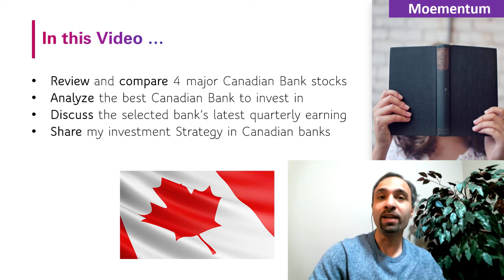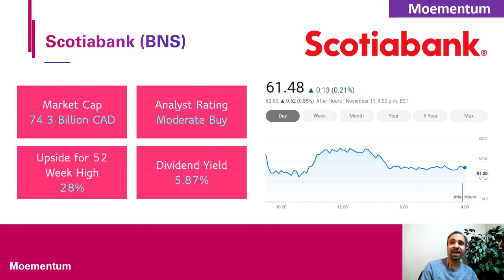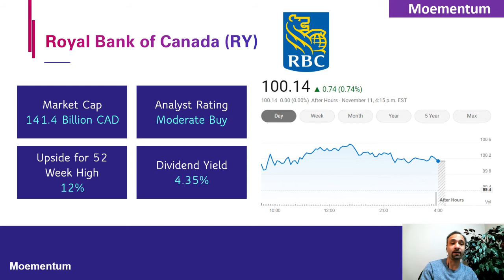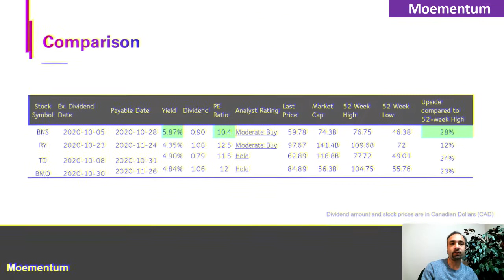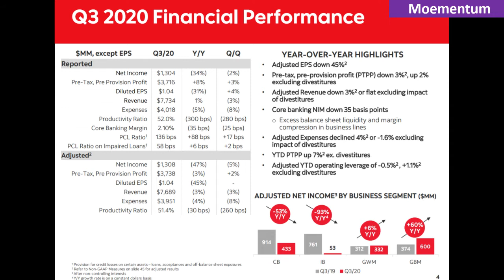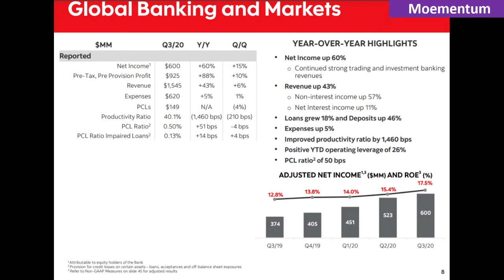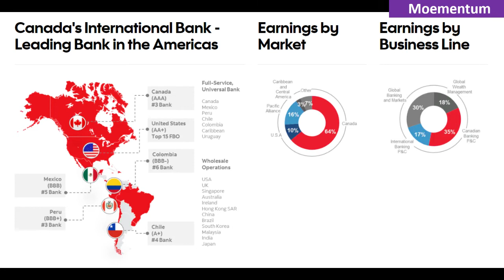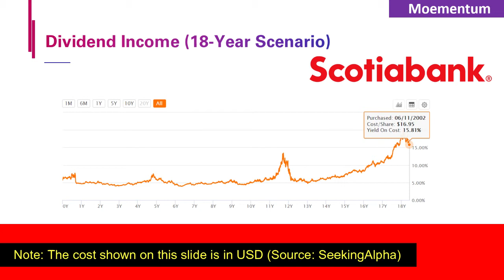Which Canadian Bank Stock is BEST to Buy Now?! (Analysis of Canadian Bank Stocks: BNS, RBC, TD, BMO)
Canadian Banks are among the most reliable ways to create a passive source of income both in terms of high dividend paid and stock appreciation. But which Canadian Bank is a better buy now? In this video, we will:
- Review and compare 4 major Canadian Bank stocks
- Analyze the best Canadian Bank to invest in
- Discuss the selected bank’s latest quarterly earnings report
- Share my investment Strategy in Canadian banks

The banks we'll review include Royal Bank of Canada (RBC with stock symbol RY), Scotiabank / Bank of Nova Scotia (with ticker symbol BNS), Toronto-Dominion Bank (TD Bank with ticker symbol TD), and Bank of Montreal (with stock ticker symbol BMO).

🔗  Do you own shares of any of the major Canadian Bank or any other international bank stock?

🌺Download Blossom App for Free to track your portfolio, connect with over 60,000 Canadian Investors, and to see my portfolio & trades!

✅Recommended Books:
The Intelligent Investor: The Definitive Book on Value Investing

*** Special Offers ***
✅Wealthsimple Trade is Canada's first $0 commission stock trading app – sign up now and we'll both get $5 to trade.